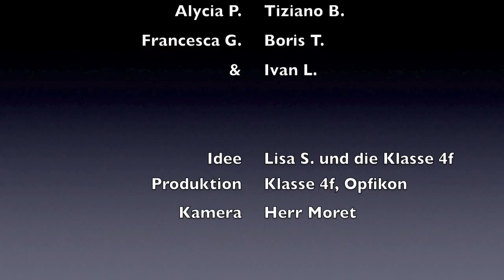Up in the sky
21 kids from Opfikon, Switzerland, acting like 77 Bombay Street... it's worth watching it! Surprise. surprise.